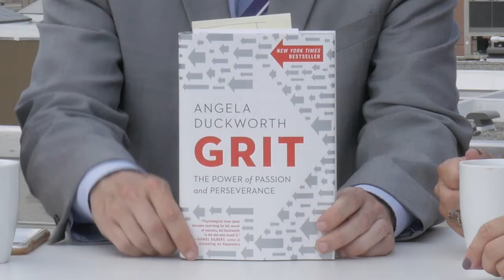How Do You Become Gritty?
WhatsInTheCup from the rooftop deck of Blue 35! This series we decided to analyze the term "Grit" from a popular book, written by Angela Lee Duckworth!